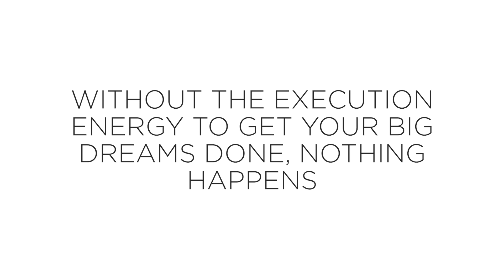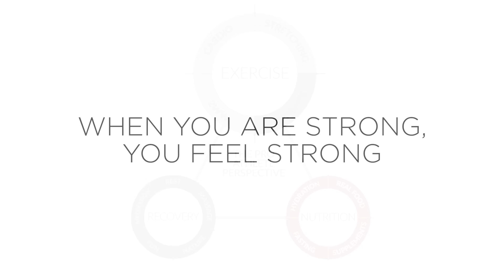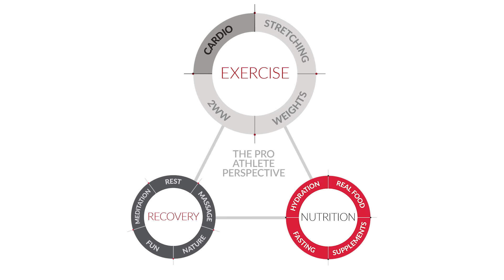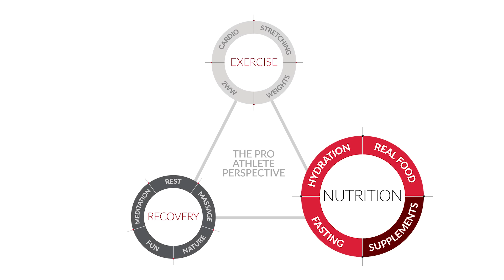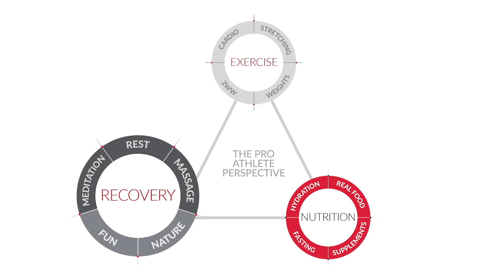4 Methods Superstars Use To Protect Their Energy | Robin Sharma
📖 You can order my new worldwide bestselling book "The Everyday Hero Manifesto"

If you are interested in multiplying your energy so you dominate your domain as well as raise the quality of your lifestyle name, you are going to love this fresh episode of The Mastery Sessions called 4 Methods Superstars Use To Protect Their Energy.

In this session you will learn:

1. A framework that athletic champions and titans of industries are currently using to x25 not only their energy, but performance.

2. The value of deep recovery and why professional athletes spend so much time sleeping.

3. My new framework called The Trinity of Radiant Vitality, and how to leverage it to get much more done in a day than most people do in a month.

4. How to use my joy as a GPS model to not only amplify your productivity, but escalate your lifestyle so that you win in the most important areas of your life.

Go ahead and watch this valuable episode and share it with a friend if you find it helpful.

I really hope this helps you accelerate your creativity and fortify your productivity so you bring your fire to a world that needs us playing at our best. Love + respect, Robin

Snap up one of the limited memberships to Robin Sharma’s brand new digital course based on his new book The Everyday Hero Manifesto